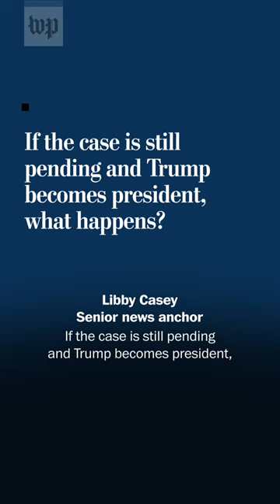Could Trump go to prison and other answers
Could former president Donald Trump go to jail? Could he pardon himself if re-elected president? Can he even keep running for president while facing federal charges? The Washington Post’s Libby Casey answers the biggest questions surrounding Trump’s federal indictment.